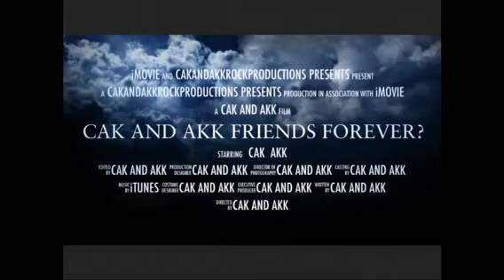Cak And Akk, Friends Forever? Movie part 2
The sequel will be awesome too